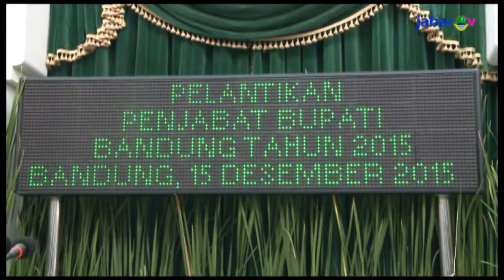Perry Suparman Bupati Bandung Sementara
Seiring berakhirnya masa jabatan Bupati dan Wakil Bupati Bandung periode tahun 2010 – 2015 dan untuk mengisi kekosongan jabatan hingga terpilihnya Bupati definitif hasil Pilkada Serentak, Gubernur Jawa Barat Ahmad Heryawan melantik Ferry Suparman, sebagai Penjabat Bupati Bandung.